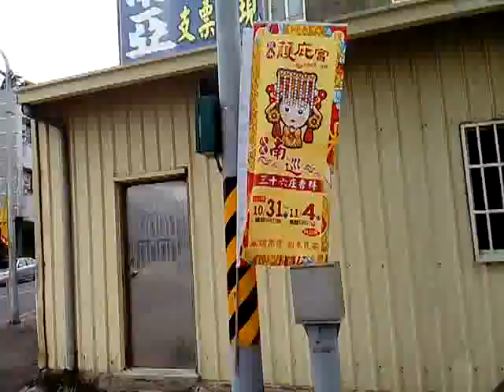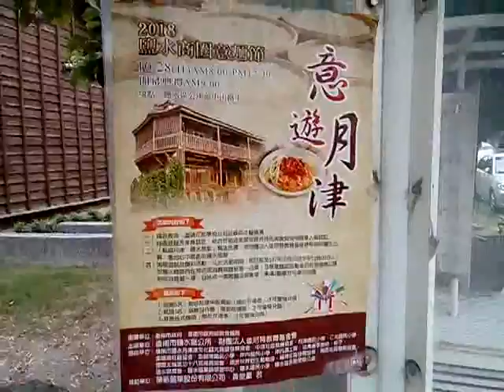VID 20181104 092923鹽水護庇宮遶境活動神轎陣頭陣容很龐大編號多達九十幾